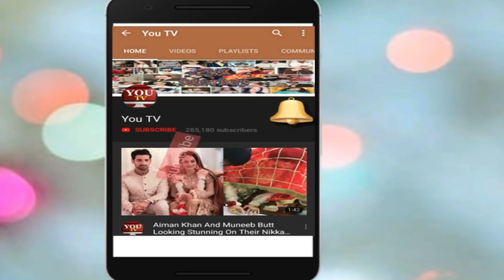Pakistani Celebrities Who Changed Their Real Name In Showbiz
1. Ayeza Khan Real Name Kinza Khan
2. Saba Qamar Real Name Sabahat Qamar Zaman
3. Noor Bukhari Real Name Soniya Mughal
4. Reema Khan Real Name Samina Khan
5. Veena Malik Real Name Zahida Malik
6. Sami Khan Real Name Mansoor Ali Khan Niazi
7. Meera Real Name Irtaza Rubab
8. Nabeel Real Name Muhammad Nabeel Zafar